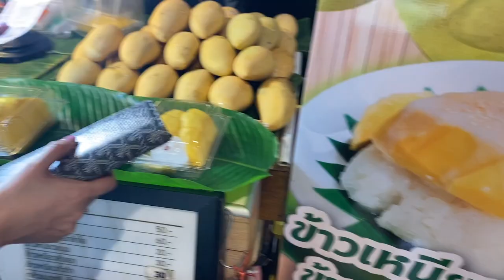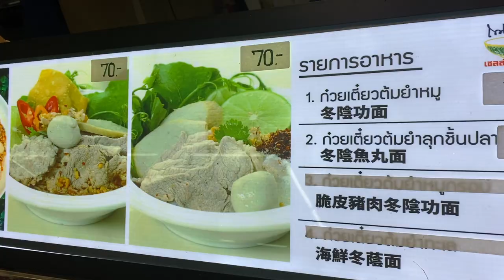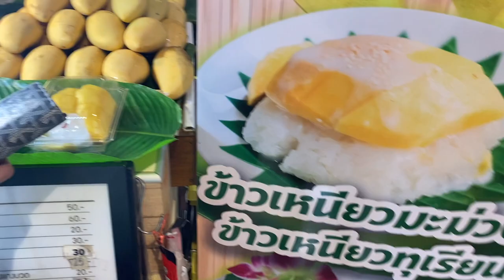2022 THOMAS UBER CUP FINALS VLOG P1 (room tour, trying thai snacks, testing positive, training)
hey everyone!! I know this vlog is posted super duper late but you guys said you wanted to watch it!! you guys ask, I deliver haha!! anyway, welcome to part 1 of my 2022 thomas uber cup finals vlog!! In this video, I travel to thailand, give a room tour, try lots of thai food and snacks, and go to training!!